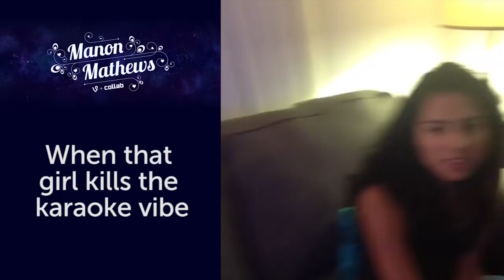MANON'S VINES 2013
HERE ARE SO OF YOUR  FAVORITE VINES!